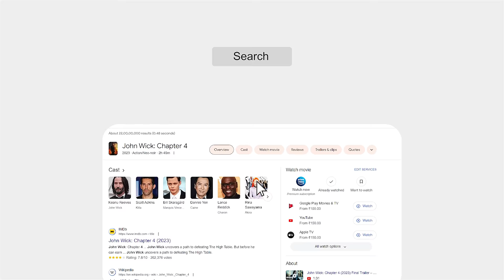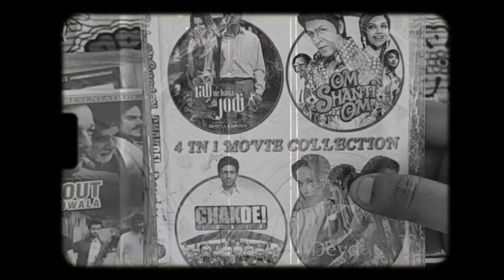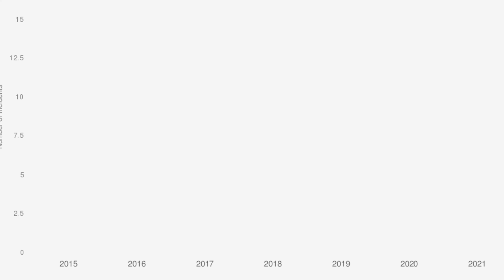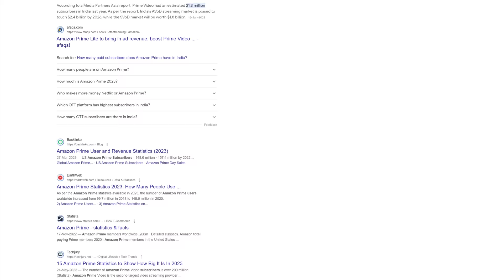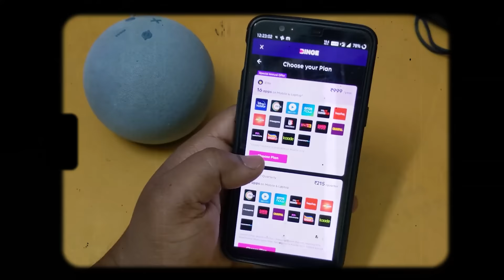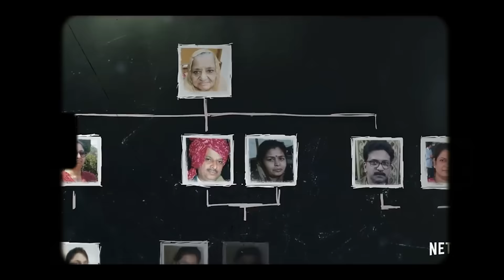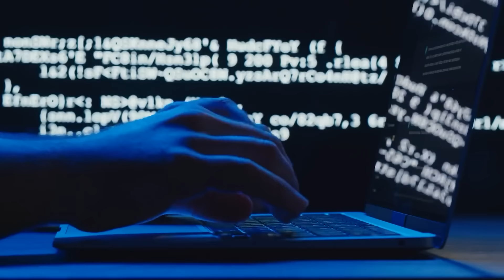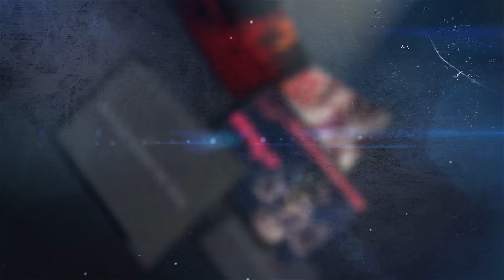Why Indians Love to Pirate Movies? And You Should Not Do this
Join us as we delve into the intriguing world of piracy, exploring why it's prevalent in India. From the notorious Pirate Bay to the allure of torrent folders, we'll dissect the reasons behind this phenomenon. Discover the desire for free movies among Indian audiences and the impact on the film industry. With insights from film expert Kaushik Bhattacharjee, we'll analyze the factors contributing to movie flops. We'll also examine how the rise of bio cinema is affecting giants like Netflix and Disney Plus Hotstar. Don't miss out!